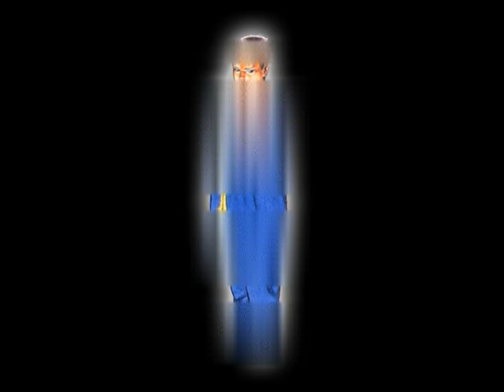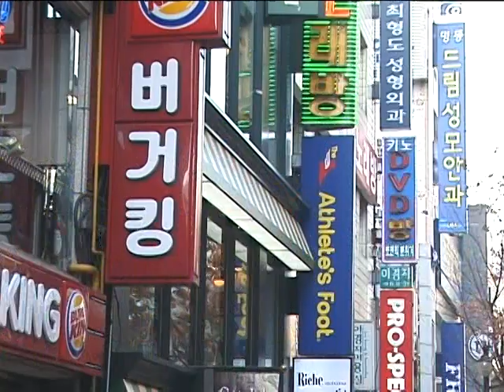All.About.SNK.Disc.2.Enterbrain 02 1